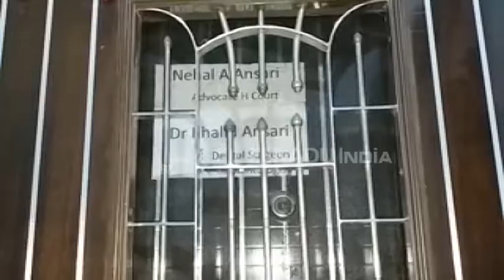हमीदच्या स्वागतासाठी सजले घर; कुटुंबियांमध्ये आनंदाचे वातावरण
मुंबई - पाकिस्तानमध्ये ६ वर्ष राहिलेला ३३ वर्षीय हमीद निहाल अन्सारी मायदेशी परतला आहे. मुंबईच्या वर्सोवा परिसरात तुलसी गृहनिर्माण संस्थेत असलेले हमीद घर देखील त्याच्या येण्याची आतुरतेने वाट बघत आहे.